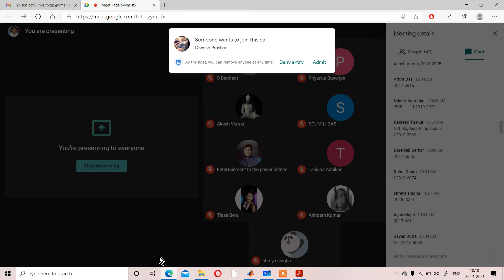DIGITAL SIGNAL PROCESSING // LECTURE: 9 // SEASON: 2020-2021